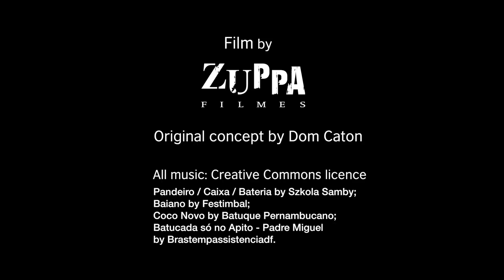See how rugby is growing in Brazil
Premiership Rugby’s Try Rugby programme launched in Rio in 2015. Watch and see how it is making a big difference in Brazil.